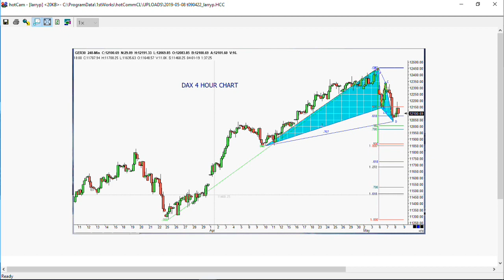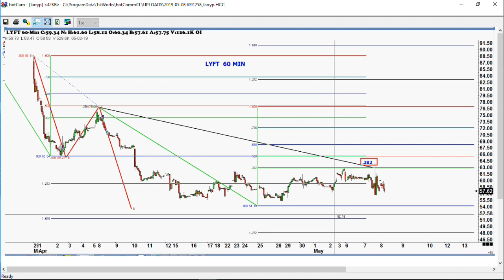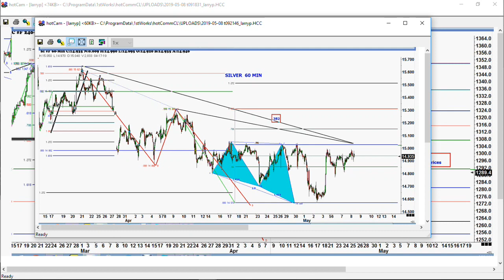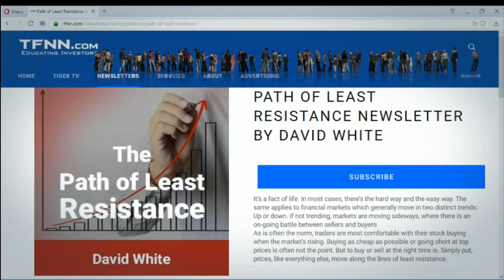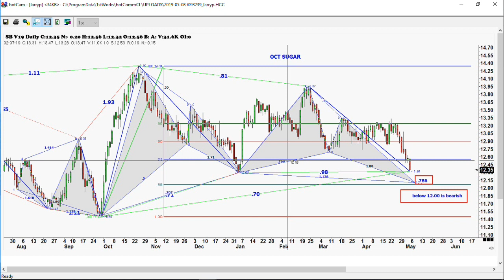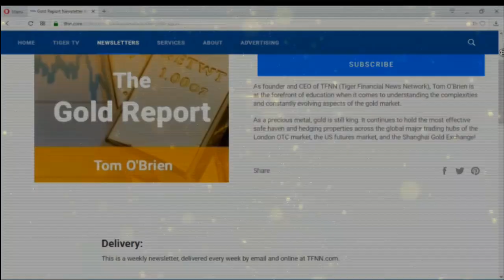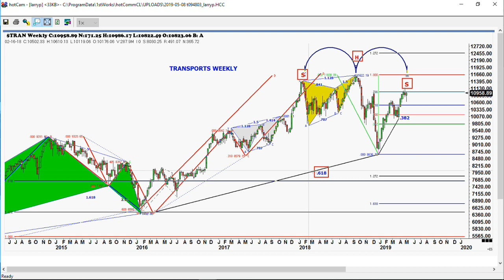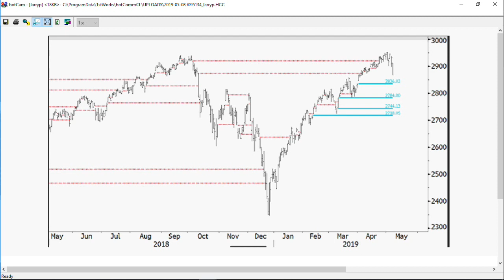May 8th, Trade What You See with Larry Pesavento on TFNN - 2019